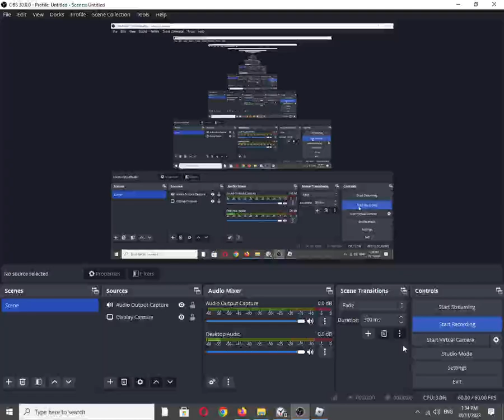Roblox Experience: Gamer's Musket Demo by @GamerOkami [Graphics Quality: 1/Minimum]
Roblox Description:
TO-DO LIST:
- morale mechanics

COMBAT:
- Weapon accuracy and speed are based on morale with minor affects from other factors (aiming, movement, stance, health, etc.)
- Morale can be kept high by staying near standards and in formations with other players
- Firearms have no bullet drop or travel mechanics, only accuracy affects shooting
- Hitboxes are cylinders, you have the same hitbox no matter how you turn

CONTROLS:
Left Mouse Click - Make Ready/Fire/Melee
Hold Left Mouse - Aim/Charge Melee
Hold Right Mouse - Melee Block
C - Crouch
F - Present
R - Reload
B - Fix/Unfix Bayonet
X - Bayonet Arms
G - Advance Arms
H - Order Arms
J - Port Arms
K - Trail Arms
L - Support Arms
V - Salute Arms
N - Slope Arms

Also available on:
Vanillo: ✅☑✔
COS.TV: ✔☑✅